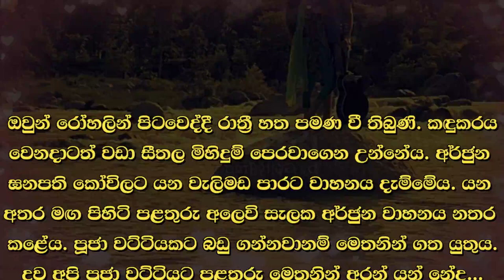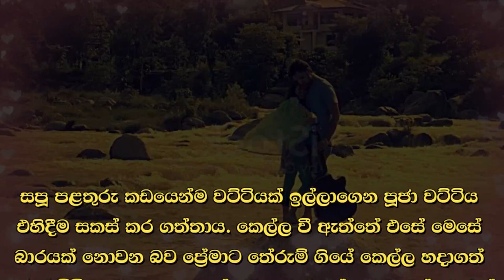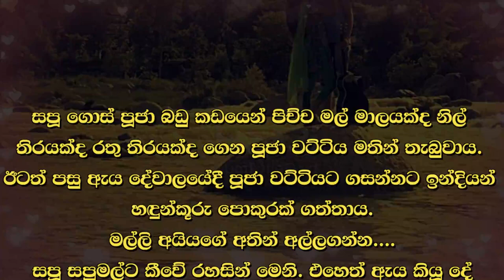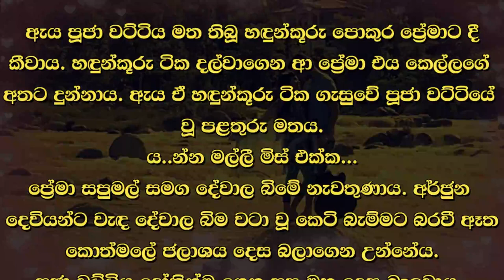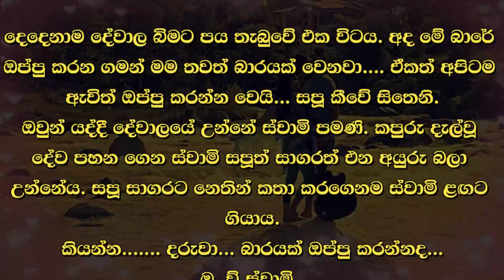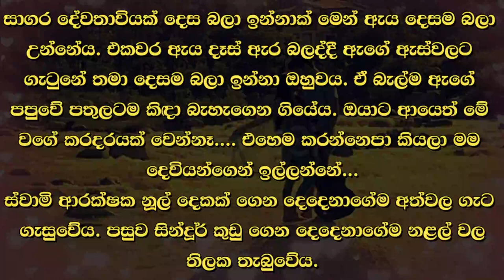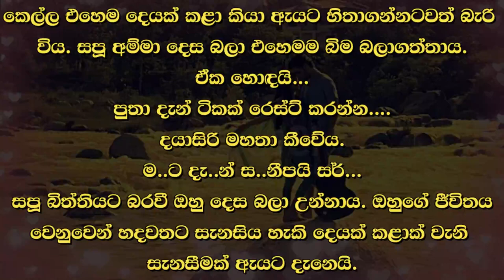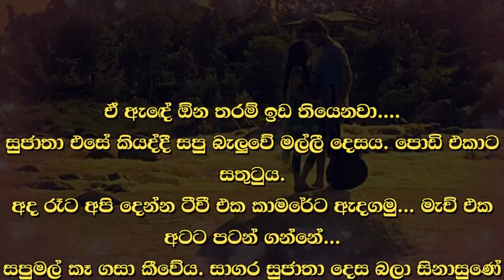😊 සපු - Sapu 73 😊 | අර්ජුන ඝනපති කෝවිලට යන වැලිමඩ පාරට වාහනය දැම්මේය.| VishwaNovels | Sinhala Novels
කතාවෙන් බිඳක්: ඔවුන් රෝහලින් පිටවෙද්දී රාත්‍රී හත පමණ වී තිබුණි. කඳුකරය වෙනදාටත් වඩා සීතල මිහිදුම් පෙරවාගෙන උන්නේය. අර්ජුන ඝනපති කෝවිලට යන වැලිමඩ පාරට වාහනය දැම්මේය. යන අතර මග පිහිටි පළතුරු අලෙවි සැලක අර්ජුන වාහනය නතර කළේය. පූජා වට්ටියකට බඩු ගන්නවානම් මෙතනින් ගත යුතුය.
දුව අපි පූජා වට්ටියට පළතුරු මෙතනින් අරන් යන් නේද...

A bit of the story: By the time they left the hospital, it was around seven in the night. The mountains were colder than usual. Arjuna drove the car to the Welimada road leading to Ghanpati temple. On the way, Arjuna stopped the vehicle seeing the fruit stalls on the way. If you buy things for a pooja pot, you should buy from here.
Daughter, let's take the fruits from here for the pooja, shall we?

Time Codes
00:00 - Intro
00:02 - Love Story
09:48 - End